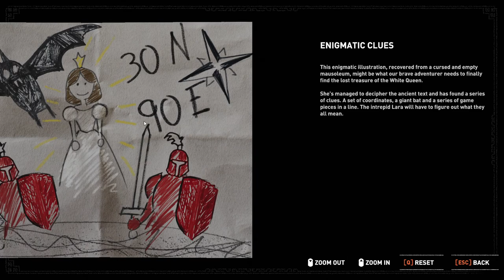Childhood of Lara Croft || Shadow of the Tomb Raider || Part 5 + Hindi || Walkthrough Gameplay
Shadow of the Tomb Raider is a 2018 action-adventure video game developed by Eidos-Montréal and published by Square Enix. It continues the narrative from the 2015 game Rise of the Tomb Raider and is the twelfth mainline entry in the Tomb Raider series. The game was originally released worldwide for Microsoft Windows, PlayStation 4 and Xbox One. Versions for macOS and Linux, and Stadia, were released in November 2019. After release, the game was expanded upon with downloadable content in both a season pass and as standalone releases.

Development began in 2015 following the completion of Rise of the Tomb Raider, lasting until July 2018. Shadow of the Tomb Raider was designed to conclude Lara's journey begun in the 2013 reboot, with a key theme being descent both through the jungle environment and into her personality. The setting and narrative was based on Mayan and Aztec mythologies, with the team consulting historians to create the architecture and people of Paititi. The gameplay was adjusted based on both fan feedback and the wishes of Eidos Montréal, incorporating swimming and grappling while increasing difficulty tailoring. Camilla Luddington returned to provide voice and motion-capture work for Lara.

Shadow of the Tomb Raider (PS5) 4K 60FPS HDR Gameplay
Shadow of the Tomb Raider 4K 60FPS Gameplay